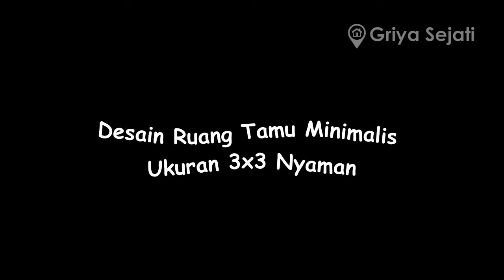Desain Ruang Tamu Minimalis Ukuran 3x3 Nyaman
Berikut ini adalah video tentang:
yang akan memberikan anda inspirasi dalam mendesain dan mendekorasi rumah idaman anda, semoga ini video bermanfaat untuk anda semua.

Salam,

Griya Sejati, adalah Chanel yang membahas tentang  Tips Desain & Dekorasi Rumah, sebuah inspirasi untuk Anda tentang cara mendekorasi tampilan rumah Anda, jadikan hunian anda lebih menyenangkan dab nyaman untuk seluruh anggota keluarga.

Salam,